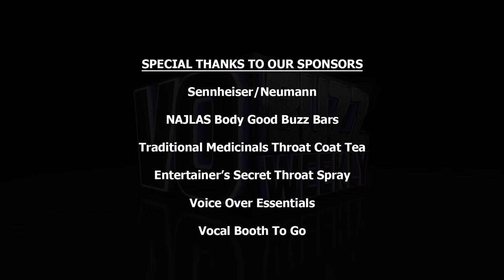JB Blanc PT2 - TV Star, Better Call Saul, Voice Actors/Director | How To Do Voice Over, VO Auditions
Chuck and Stacey continue their conversation with accomplished voice over director and television, film, theatre and voice actor, JB Blanc of Mafia III, Beware the Batman, World of Warcraft, The Count of Monte Cristo, Breaking Bad and Better Call Saul, who offers his opinion on whether anyone can be a voice over actor.

He talks about the elements of a great audition and shares the process he goes through recording his own auditions. He talks about playing villain prototypes and his experience filmingThe Count of Monte Cristo. JB explains his approach as a voice director working with voice actors in video games. He gives advice to actors about being confident, bringing you’re “A game” and being open to direction and reflects on what he still loves about working in the entertainment business that includes working with powerhouse voice actors like Frank Welker, Maurice LaMarche and John DiMaggio.

He candidly shares some of the hard times he has endured and how he overcame them and speaks to the kinds of content you should showcase on a video game demo giving props to Chuck’s incredible skills as a voice over demo producer. JB gives great advice to British actors wanting to work in the American market.

He shares what he wants to do in the next chapter of his life and believes that the more grateful he has become the more work he has gotten.  He tells stories from the interesting survival jobs he had that included selling rugs in an open-air market and teaching drama in a maximum-security prison.